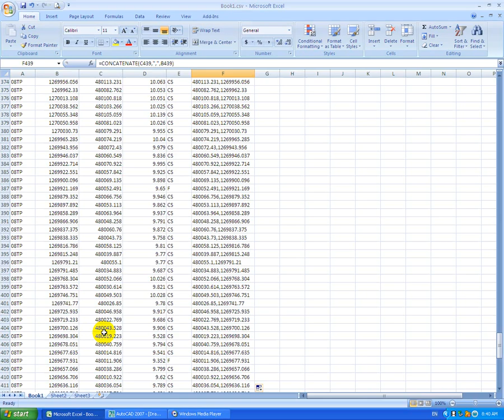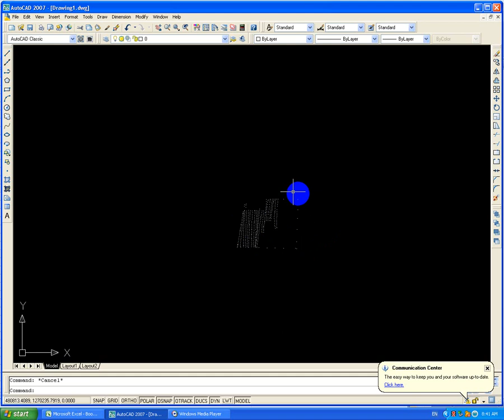How Input point N E Exell to Autocat របៀបបញ្ចូលពង់​តាមExell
របៀបបញ្ចូលពុងតាមExell ទៅាAcaD